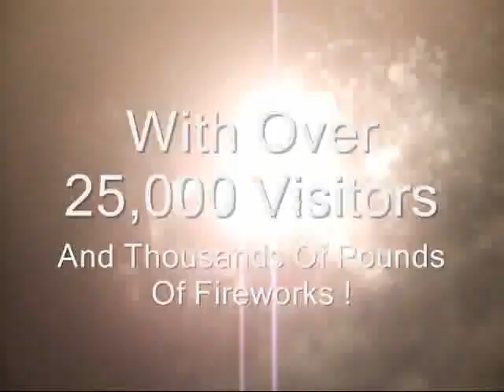Blyth In A New Light Fireworks Display 2007 PART 2